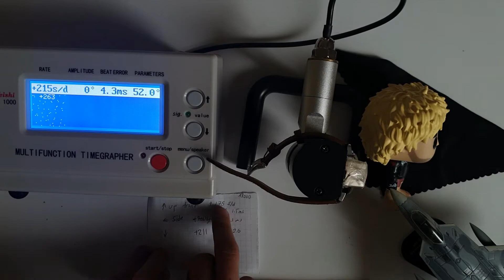First Impressions ⌚ Vintage Raketa Copernicus Watch + 2 mins Time lapse 👍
In this video, I review my Raketa Copernicus watch from the 1980s. The watch has a very cool design. Raketa was founded in 1721 in St. Petersburg as a stoneware manufacturer, after the second world war they started manufacturing watches.

The watch was launched in the early 1980s, after the name of the famous astronomer Nicolaus Copernicus. The design is inspired by his theory of the universe, (Sun lies at the center of the system, and all the planets revolve around it). I think that the big hollowed circle (the minute hand) symbolizes the moon, whereas the small golden circle (the hour hand) symbolizes the sun. The watch was made entirely designed and manufactured in Saint Petersburg.

Specifications:
Caliber Manual Wind 2609Hn
16 Jewels, Incabloc, 18,000 V/h
34 mm diameter, 12 mm thickness (curved plexiglass)
42 mm lug to lug, with 18 mm lug width

Verdict:
The watch has a very unique design and really is a conversation piece. The watch has a lot of issues, like the heavy crown, the accuracy of the movement, and the loud tone of ticking. However, it is a great watch if you get a good deal on it or get a great condition.